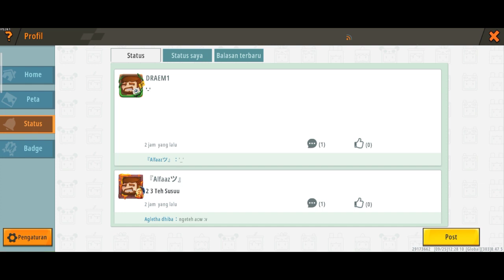Penjelasan Tentang Badge - Mini World Block Art